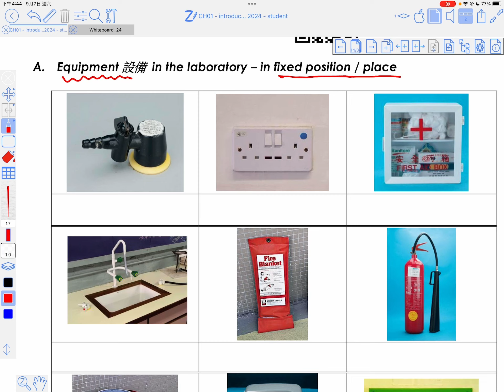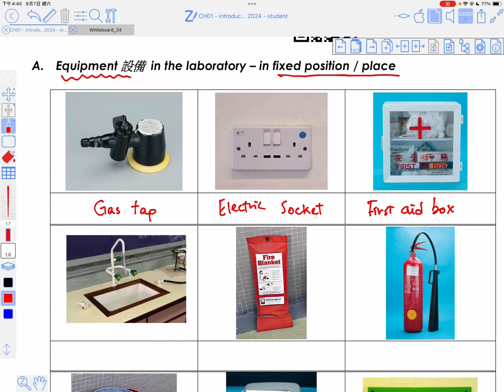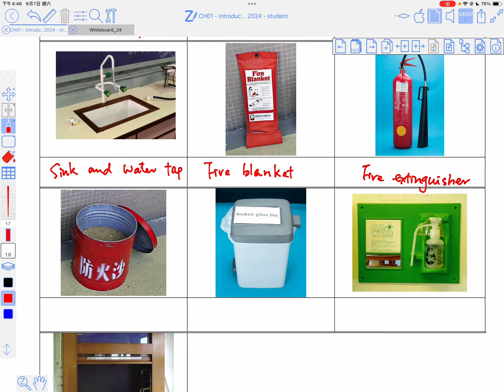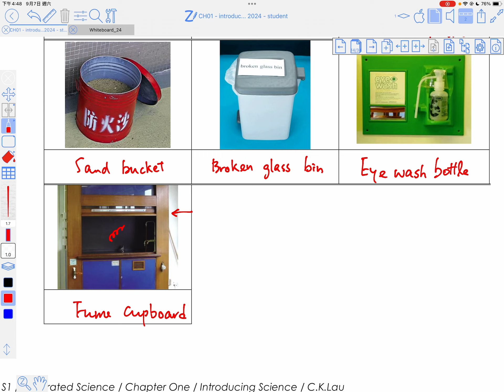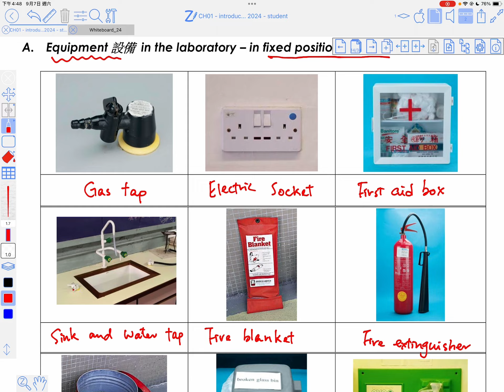Integrated Science: Chapter 1 - Introducing Science - Equipment in the Laboratory